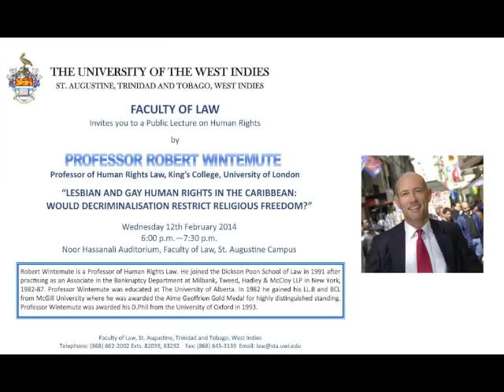Public Lecture on Human Rights — Part 2 Professor Rose-Marie Belle Antoine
Faculty of Law, Public Lecture on Human Rights — Part 2 Professor Rose-Marie Belle Antoine, Dean, Faculty of Law

St. Augustine, Trinidad and Tobago, West Indies
Faculty of Law
Public Lecture on Human Rights
by Robert Wintemute
Professor of Human Rights Law
King's College, University of London

"Lesbian and Gay Human Rights in the Caribbean:
Would Decriminalization Restrict Religious Freedom?"

Noor Hassanali Auditorium
Faculty of Law,
The UWI,
St. Augustine Campus

Robert Wintemute is a Professor of Human Rights Law. He joined the Dickson Poon School of Law in 1991 after practicing as an Associate in the Bankruptcy Department at Milbank, Tweed, Hadley and McCloy LLP in New York, 1982-87. Professor Wintemute was educated at the University of Alberta. In 1982 he gained his LLB and BCL from McGill University where he was awarded the Aime Geoffrion Gold Medal for highly distinguished standing. Professor Wintemute was awarded his D.Phil from the University of Oxford in 1993.

Professor Rose-Marie Belle Antoine is an author, educator and policy advisor. She was elected at the 41st OAS General Assembly in June 2011 for the standard four-year term, which began on January 1, 2012. She is a lawyer and holds the Chair as Professor of Law at the University of the West Indies specializing in human rights, financial law, comparative law, administrative law, public service law, discrimination law and labour law. She has also lectured abroad, including in the United States.